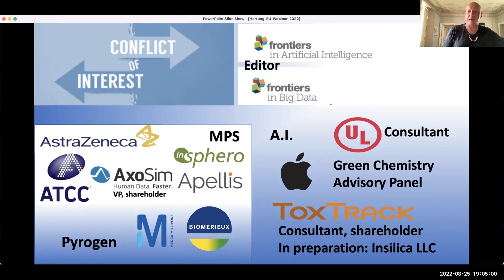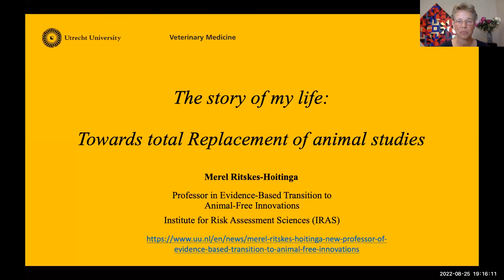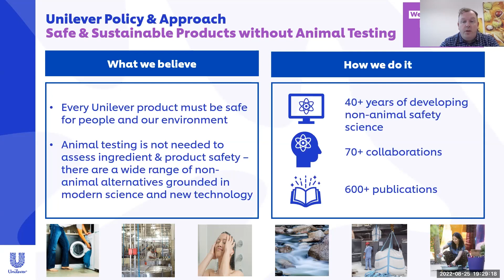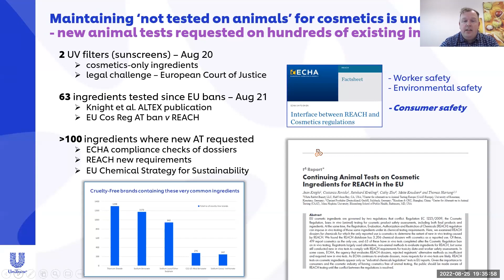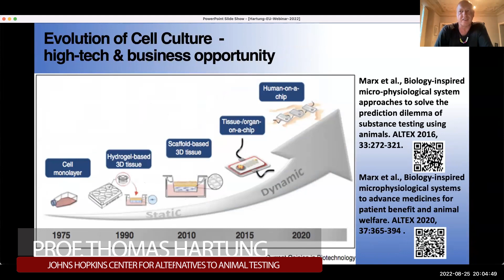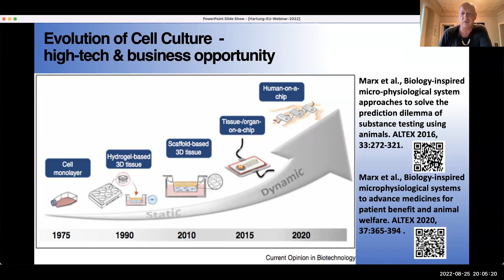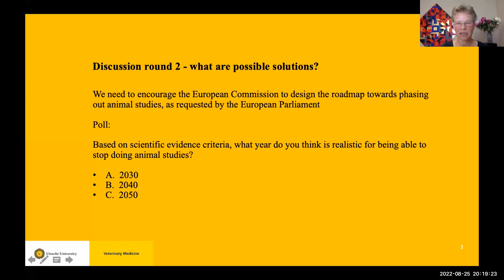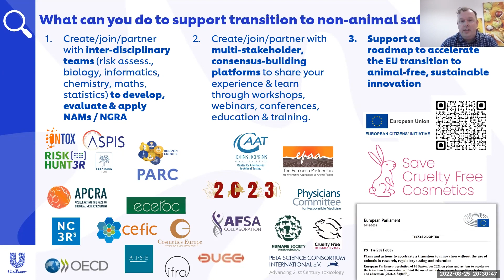Expert Panel Discussion on the Future of Research and Testing in the European Union & Beyond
During the 12th 3Rs Training Webinar on August 25, 2022, organized by Dr. Kathrin Herrmann, an expert panel discussion about the future of science in the EU and beyond took place.
Panelists were Prof. Thomas Hartung (Johns Hopkins Center for Alternatives to Animal Testing), Dr. Gavin Maxwell (Unilever) and Prof. Merel Ritskes-Hoitinga (Utrecht University).

Information about the panelists:
Thomas Hartung's view on animal experiments has evolved over three decades of his career from something balancing ethical desires and needs for drug and product development to the realization that scientific, economic and social reasons urge change. His work on pyrogen testing shows that animal tests can be replaced on a massive scale. His work leading the European validation body showed, that animal tests do not represent a gold standard and that investment into alternatives enables change. As the head of the Center for Alternatives to Animal Testing, he leverages the opportunities of disruptive technologies such as the bioengineering of organoid models and AI as well as objective handling of data through evidence-based approaches.
During his PhD, Gavin Maxwell realized that the mouse model of B cell development he was studying had no human relevance.  This realization led directly to a career in Unilever’s Safety & Environmental Assurance Centre where he’s been working on developing, evaluating and applying non-animal approaches (i.e. NAMs) for next generation risk assessment (NGRA) of consumer products and ingredients ever since. His talk will focus on how, in addition to replacing animal testing, NAMs and NGRA approaches can also help us better protect people and our planet and accelerate sustainable chemical innovation. Truly a win: win: win!
During her career, Merel Ritskes-Hoitinga has experienced that it has become urgently necessary to move from Refinement to Replacement research and education. There is an abundance of scientific evidence demonstrating the low translatability of animal studies to the human situation, and the better and faster results that many alternatives to animal studies/new approach methods (NAMs) offer. It is therefore of the utmost importance, both in terms of animal welfare as well as furthering science, that we can and must accelerate the transition to animal-free innovations.

Resources:
- E-learning Searching for existing non-animal methods.
- NAT database (Non-Animal Technologies) contains information on modern non-animal technologies from various areas of biomedicine and life sciences, based on scientific studies and publications.
- Gribaldo, L., & Dura, A. (2022). EURL ECVAM Literature Review Series on Advanced Non-Animal Models for Respiratory Diseases, Breast Cancer and Neurodegenerative Disorders. Animals, 12(17), 2180.
- Hartung, T., & Tsatsakis, A. M. (2021). The state of the scientific revolution in toxicology. ALTEX-Alternatives to animal experimentation, 38(3), 379-386.
- Herrmann, K., Pistollato, F., & Stephens, M. L. (2019). Beyond the 3Rs: Expanding the use of human-relevant replacement methods in biomedical research. ALTEX-Alternatives to animal experimentation, 36(3), 343-352.
- Herrmann, K., & Jayne, K. (2019). Animal Experimentation: Working Towards a Paradigm Change (p. 752). Brill. Open Access
- Menon JML, Ritskes-Hoitinga M, Pound P, van Oort E. The impact of conducting preclinical systematic reviews on researchers and their research: A mixed method case study. PLoS One. 2021 Dec 13;16(12):e0260619. doi: 10.1371/journal.pone.0260619.
- Ritskes-Hoitinga M, Alkema W. The Use of Artificial Intelligence for the Fast and Effective Identification of Three Rs-based Literature. Altern Lab Anim. 2021 Jul;49(4):133-136. doi: 10.1177/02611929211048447.
Ritskes-Hoitinga M. Medical regulators: look beyond animal tests. Nature. 2022 Apr;604(7907):599. doi: 10.1038/d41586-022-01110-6.
- Ritskes-Hoitinga M, Pound P. The role of systematic reviews in identifying the limitations of preclinical animal research, 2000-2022: part 1. J R Soc Med. 2022 May;115(5):186-192. doi: 10.1177/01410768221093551.